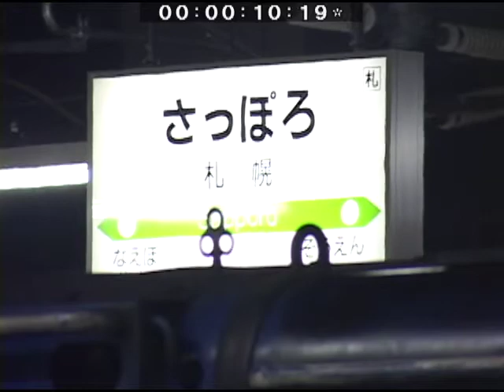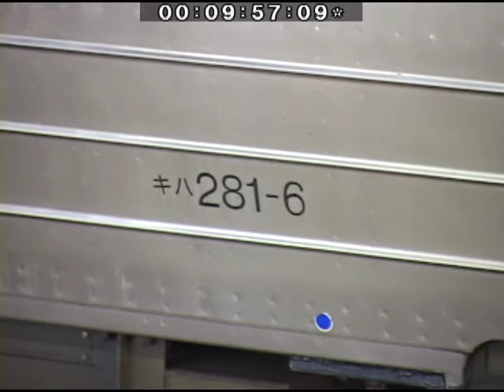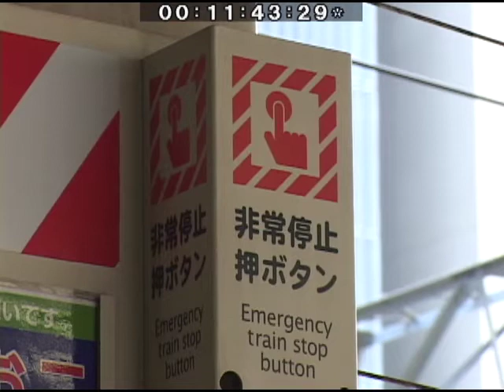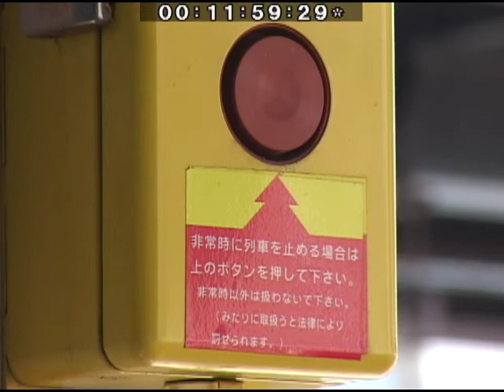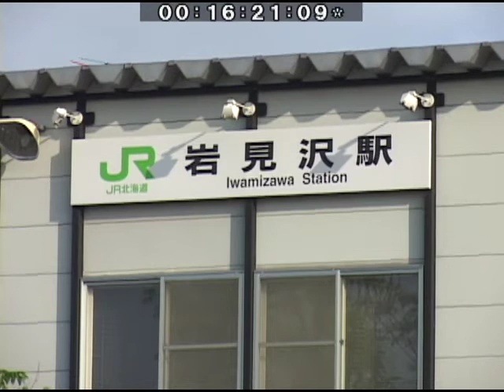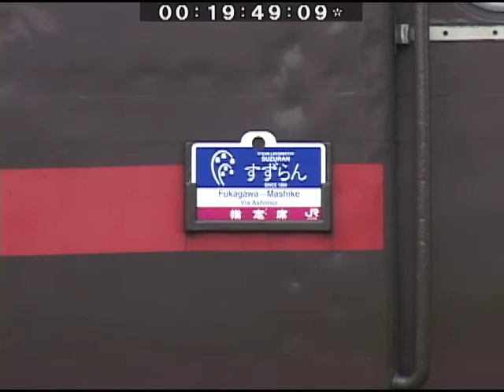（SD）DVM-403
撮影：平成16（2004）年3月　札幌駅、4月　西の里信号場、札幌駅、5月　上幌向、岩見沢駅、留萌本線